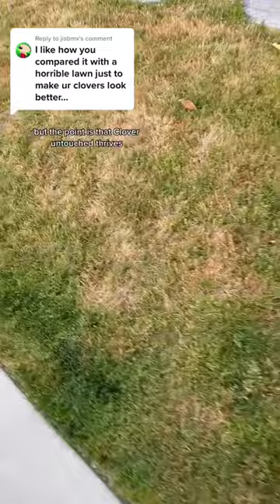I still prefer clover over the “best” grass lawns